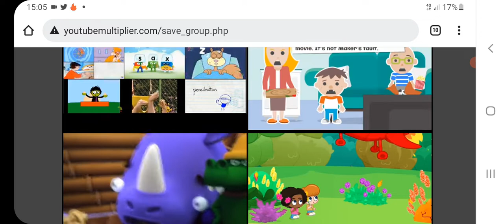Bjorn and Bucky Makes Cry Everything'd 3